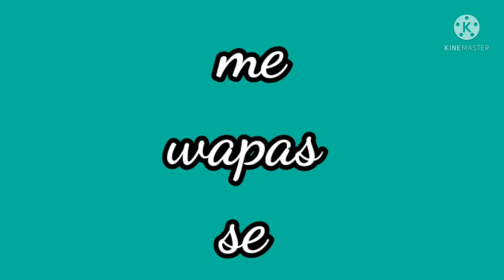SINGERIST Trailer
hi guys new series comings s9on so stay tuned hope fully it will come on 30 december but dont worry i will post normal videos for you guys also meanwhile iam working on it thanks for watching